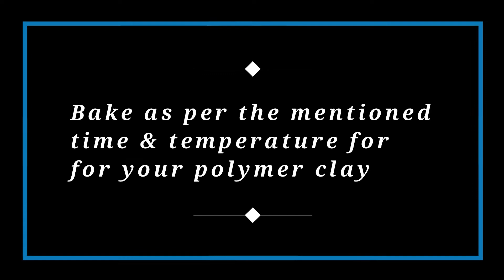DIY How To Make Polymer Clay Jewelry Holder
Materials
- Green polymer clay
- Chocolate Polymer clay
- Gold PearlEx mica powder
- Ceramic Bowl for shap
- Foam texture sheet